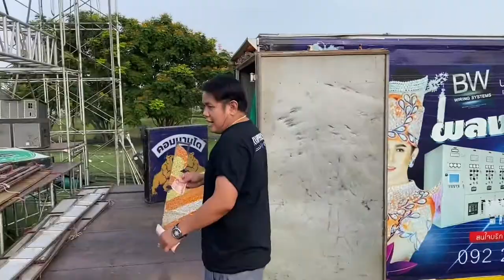รางว้ลเล็กๆ น้อยๆ..ให้ลูกๆทีมงาน ..คอนวอยคำผุนร่วมมิตร